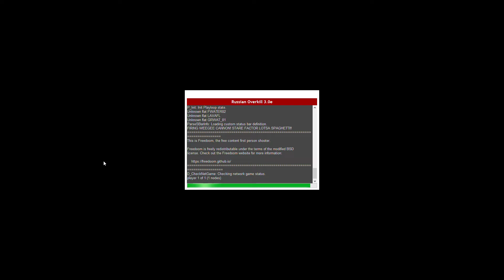100 Lines (T) with Russian Overkill+Brutal Doom Monsters Only: MAP18